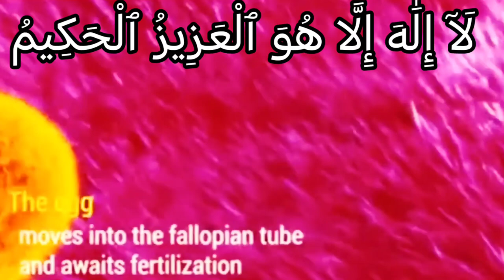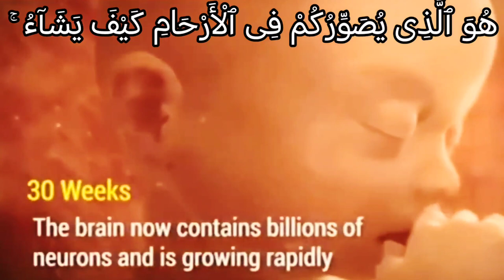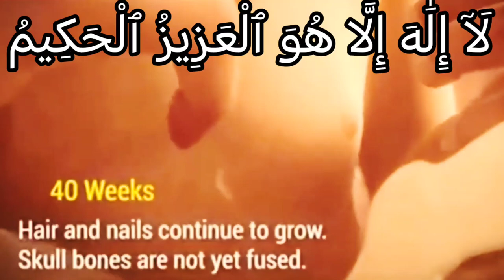تفسير سورة آل عمران ٦: هو الذي يصوركم في الأرحام كيف يشاء ۚ لا إله إلا هو العزيز الحكيم..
هُوَ ٱلَّذِى يُصَوِّرُكُمْ فِى ٱلْأَرْحَامِ كَيْفَ يَشَآءُ ۚ لَآ إِلَٰهَ إِلَّا هُوَ ٱلْعَزِيزُ ٱلْحَكِيمُ

التفسير الميسر : هو وحده الذي يخلقكم في أرحام أمهاتكم كما يشاء، من ذكر وأنثى، وحسن وقبيح، وشقي وسعيد، لا معبود بحق سواه، العزيز الذي لا يُغالَب، الحكيم في أمره وتدبيره.